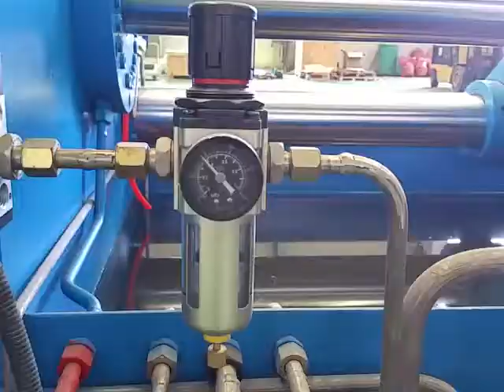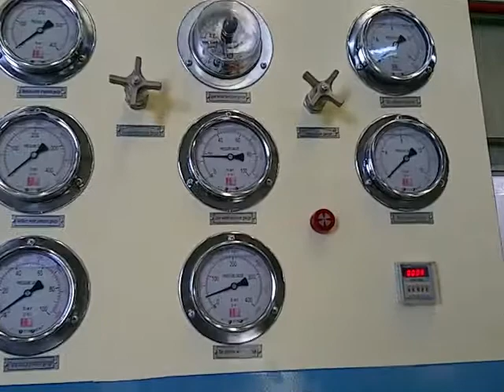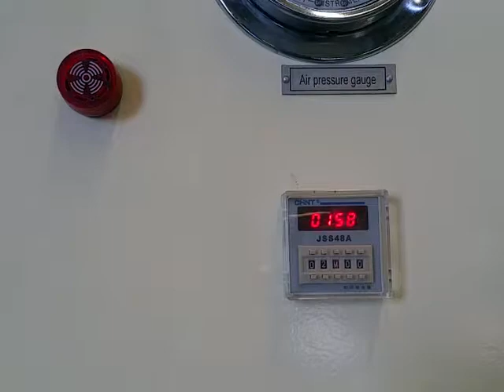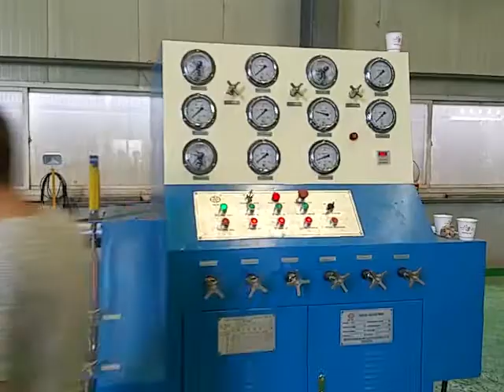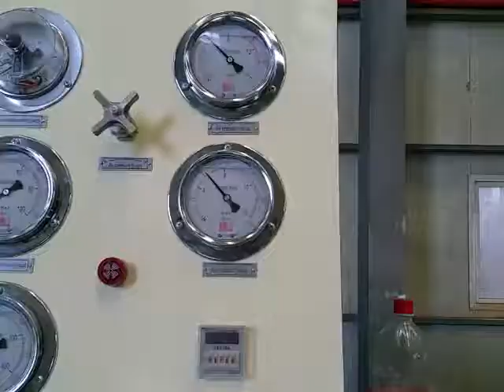YFB-DY300 test bench for flange valve, welding valve; high pressure water test, valve test machine